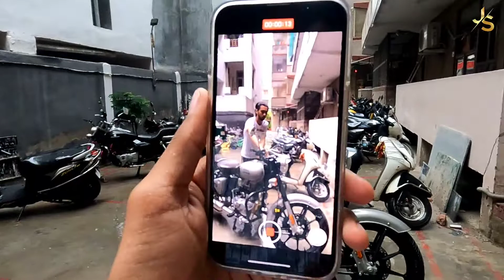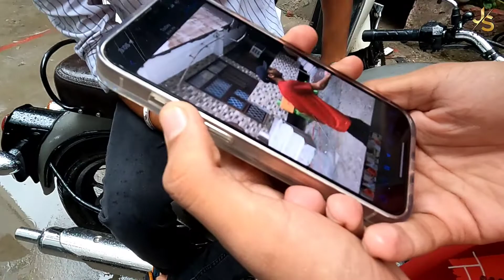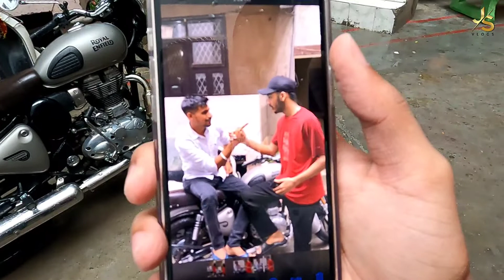How to create reel for instagram in funny way 😂 @Officialfilmygiri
follow filmygiri on instagram